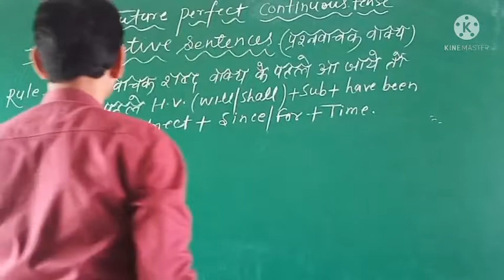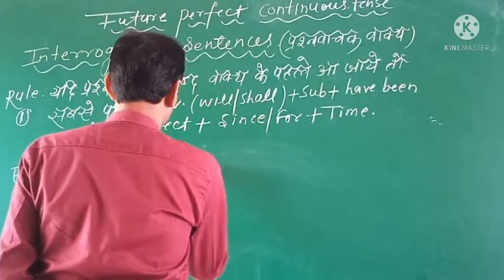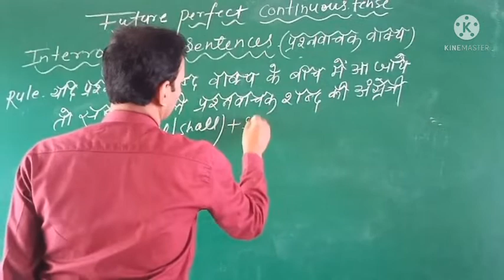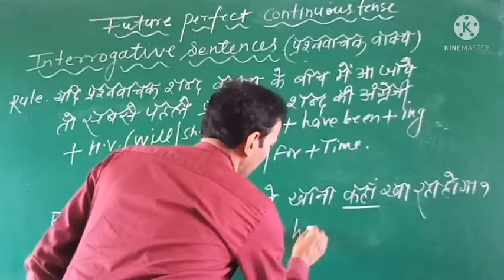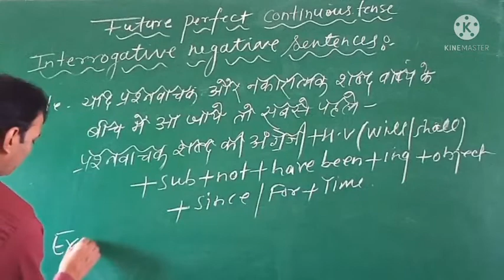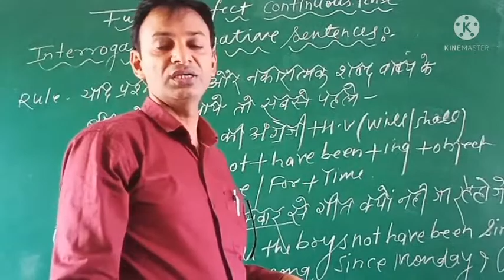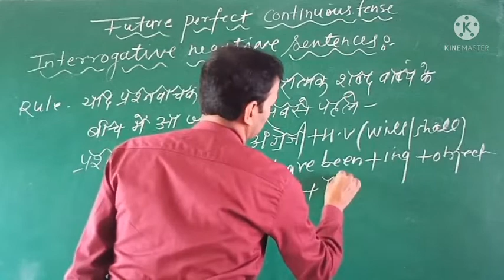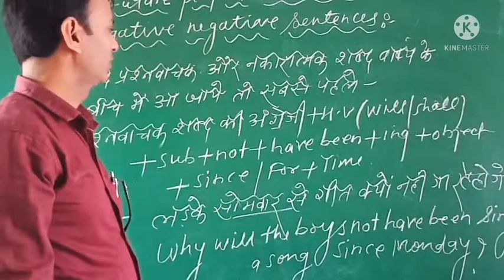Grammar part-39 Laxmidhar gupta classes